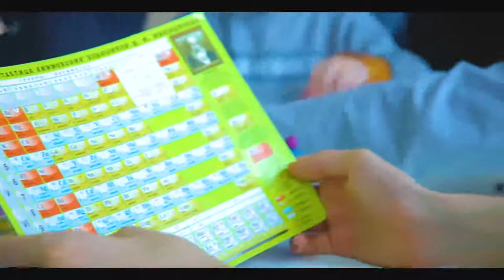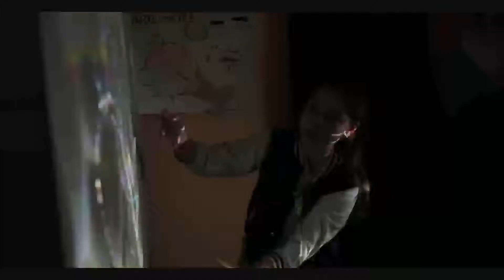Химия в Опытах